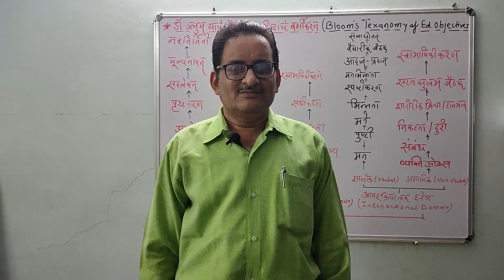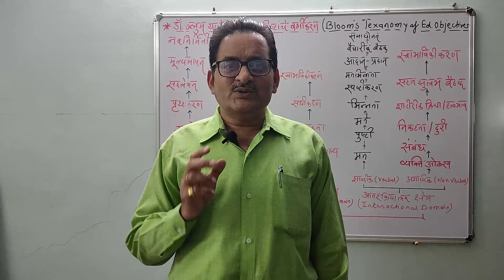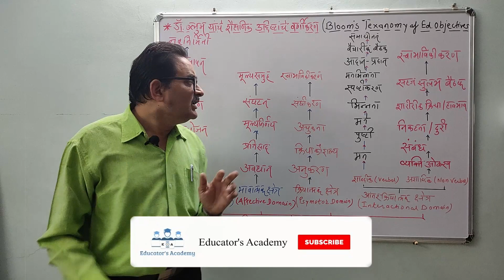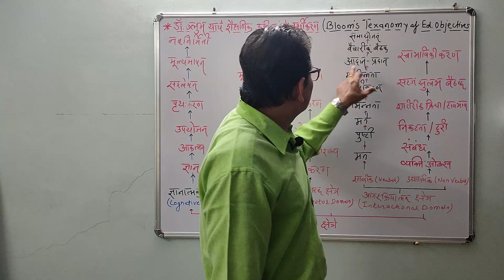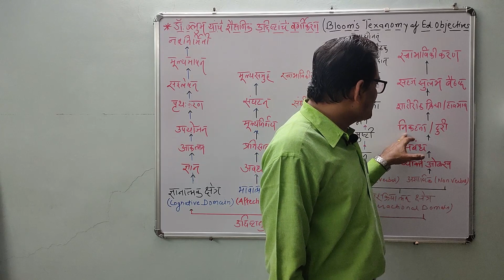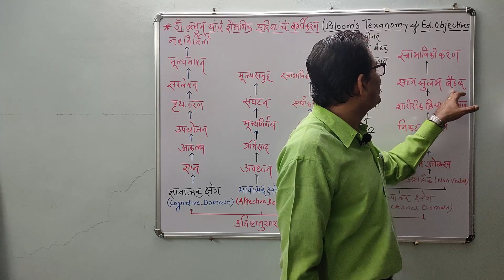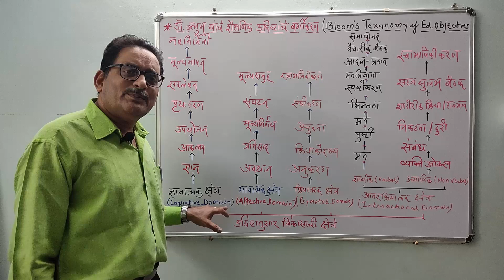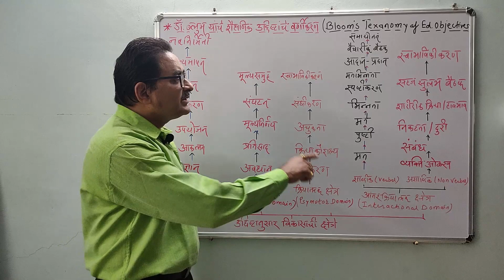| Dr. Bloom's Taxonomy of Educational Objectives | Prof. Dr. Avinash Bhandarkar |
वर्गाध्यापन पूर्वी उद्दिष्टे निश्चित केले जातात. उद्दिष्टांची क्षेत्रे व उद्दिष्टे याचे डॉ. बेंजामिन ब्लूम ह्यांनी केलेले श्रेणीबद्ध वर्गीकरण व डॉ. अँडरसन ह्यांनी केलेले उद्दिष्टांची सुधारित वर्गीकरण उदाहरणांसह सदर विडिओ मध्ये स्पष्ट केले आहे.

Prof. Dr. Avinash Bhandarkar

© Educator's Academy